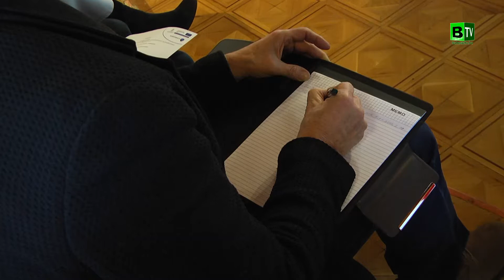Vállalkozói fórum a Házasságkötő teremben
Az idei évben Balmazújvároson szervezték meg elsőként a munkaerő-piaci szolgáltatások megvalósítását célzó támogatások és a hazai vállalkozások fejlesztését, növekedését segítő vállalkozói fórumot.
Hajdú-Biharban is fájó a munkanélküliség aránya, valamint sok, szakképesítéssel rendelkező fiatal nem tud a szakmájában elhelyezkedni.
Hajdú-Bihar megye 4 milliárd forintot kapott, hogy segítse a foglalkoztatási és a gazdaságfejlesztési együttműködéseket, valamint a vállalkozások versenyképességének megőrzését, javítását.
A 2017. január 17-ei fórumon sok értékes információhoz jutottunk.